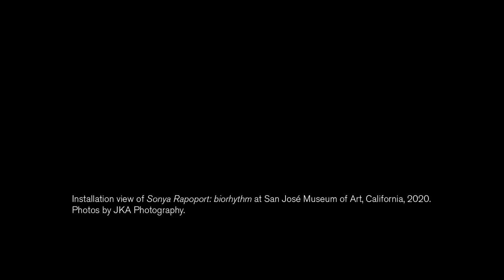Time-lapse Installation of "Sonya Rapoport: biorhythm"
See how the exhibition "Sonya Rapoport: biorhythm" was installed by SJMA's exhibitions team in this behind-the-scenes look.

"Sonya Rapoport: biorhythm" focuses on a decade of rapid transformation in the artist’s practice—from that first SJMA exhibition to her interactive performances. Charting the transition from abstract painting to computer-based work, the exhibition considers the artist’s prescient exploration of computer-collected and -analyzed personal data and its aesthetic and cultural implications.

"Sonya Rapoport: biorhythm" is supported by the SJMA Exhibitions Fund with a generous grant from the Myra Reinhard Family Foundation, and contributions from Wanda Kownacki, and Hildy Shandell Beville and Ross Harwood Beville.

Programs at the San José Museum of Art are made possible by generous support from the Museum's Board of Trustees, a Cultural Affairs Grant from the City of San José, the Lipman Family Foundation, Yvonne and Mike Nevens, Facebook Art Department, the Richard A. Karp Charitable Foundation, The David and Lucile Packard Foundation, Adobe, Yellow Chair Foundation, the SJMA Director's Council and Council of 100, the San José Museum of Art Endowment Fund established by the John S. and James L. Knight Foundation at the Silicon Valley Community Foundation, and The William Randolph Hearst Foundation.